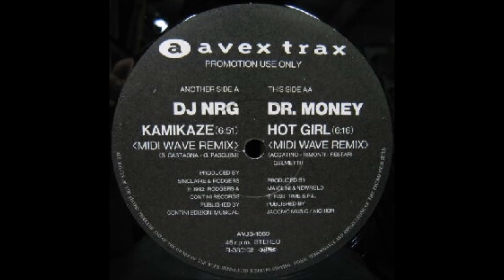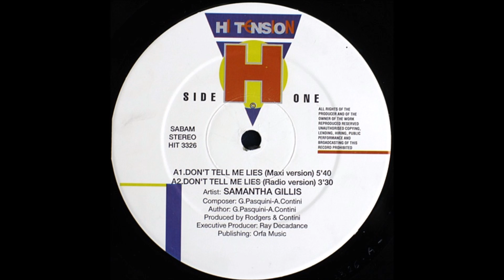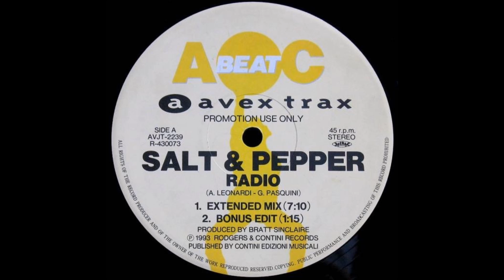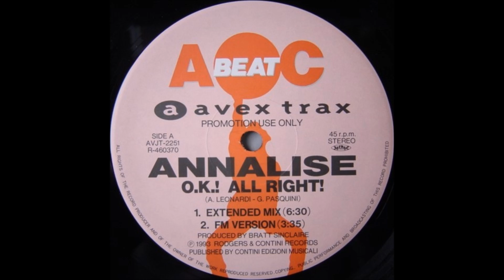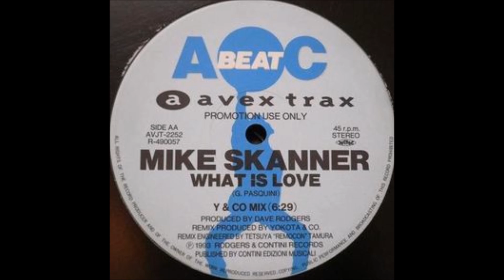Eurobeat A.Beat-C. 1993 / Mirukomeda 138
1993年頃の、ユーロビート (Rodgers & Contini RecordsのA.Beat-C.とDouble RecとAvex Traxそして、Samantha Gillesさんが在籍するHi-Tension）をつなげてみました。第2期ユーロビートです。
BPMを160に速くしてのシンプルな編集ですが、聞いて楽しんでいただければ幸いです。

01 Hot Love & Emotion / Virginelle
02 Kiss Me Kiss Me Babe / Virginelle
03 Summertime / Annalise
04 He Hey Dancing / King & Queen
05 Make Love / Annalise
06 Atomic Playboy / Mike Skanner
07 Babe C'mon / Mike Skanner
08 Stranger / Edo
09 Megaton Man / Mega NRG Man
10 Doctor The Medic / Derreck Simons
11 Fire / Mega NRG Man
12 Extasy / DJ NRG
13 Wanted / A Beat Power
14 Kamikaze (MIDI Wave Remix) / DJ NRG
15 Love Love / Queen Of Times
16 Don't Tell Me Lies / Samantha Gilles
17 Sweet Heaven / Norma Sheffield
18 Radio / Salt & Pepper
19 Mystery In Love / Virginelle
20 Try Me / Lolita
21 O.K.! All Right / Annalise
22 Wake Up / Lolita
23 Hurricane / Karen
24 New Love / Annalise
25 Why Not / Virginelle
26 Rocking The City / RCS
27 In The Name Of Love / Casanova
28 Love In Chinatown / Mr. Groove
29 Seventies (TYM Remix) / Mega NRG Man
30 What Is Love (Y&Co. Mix) / Mike Skanner